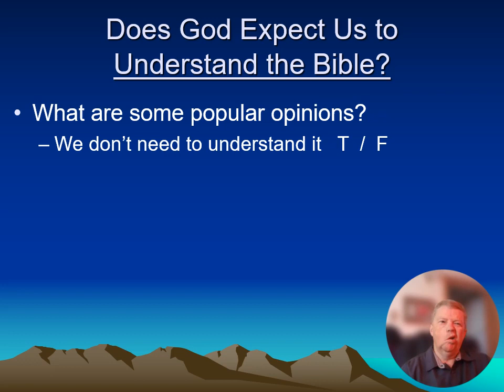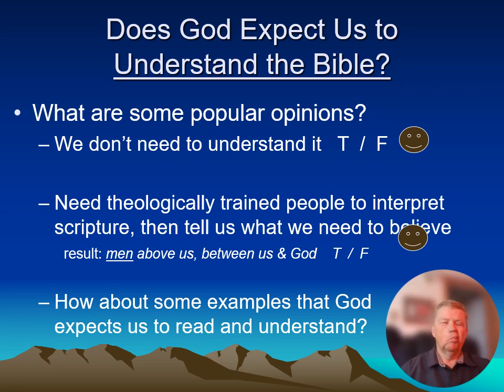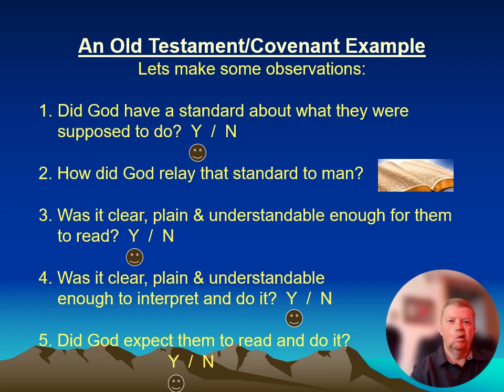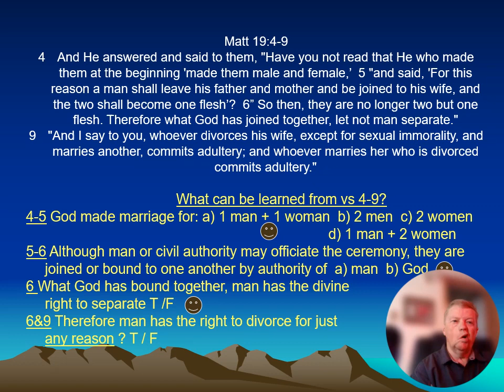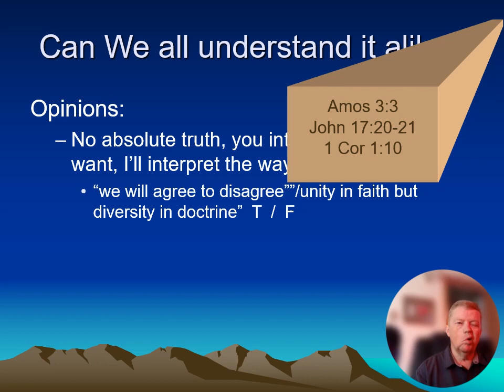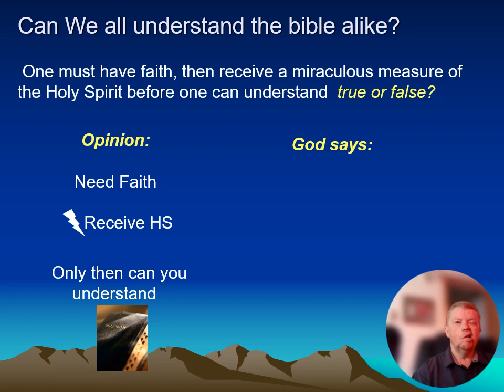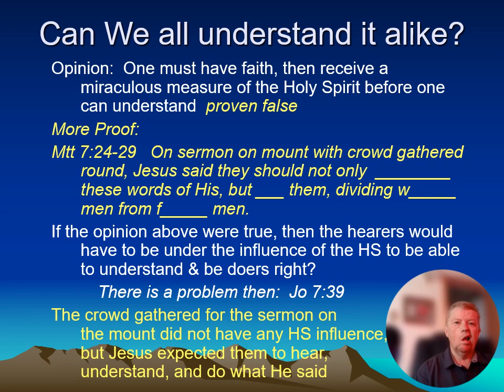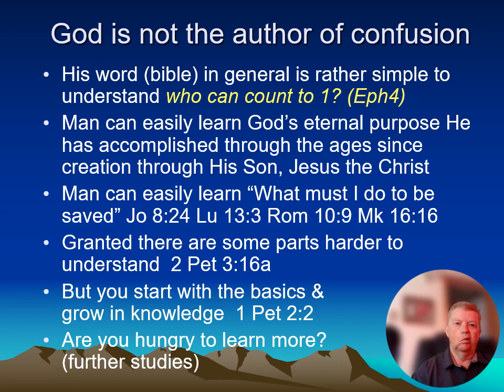BIBLE ANSWERS FAST: All Understand Bible Alike?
How can you obtain truthful bible answers to questions you have?  These videos are short and to the point, which are of immediate benefit.  If you are desiring then a more detailed bible answer to your pressing question, it can easily be arranged!